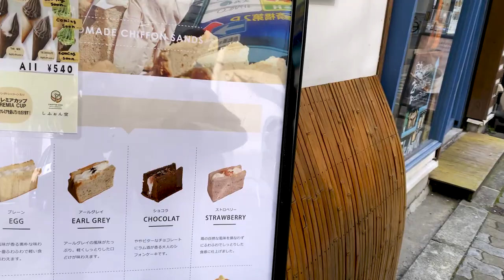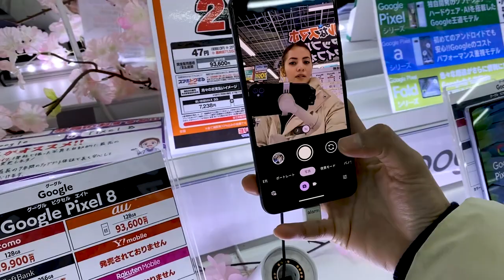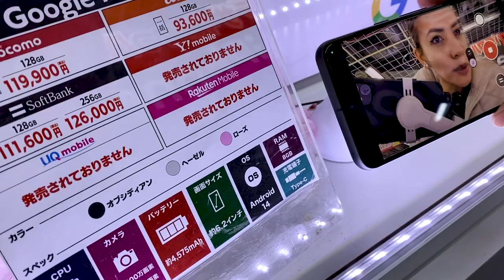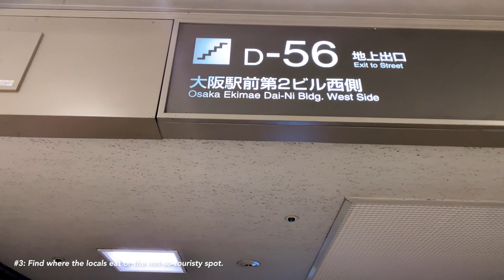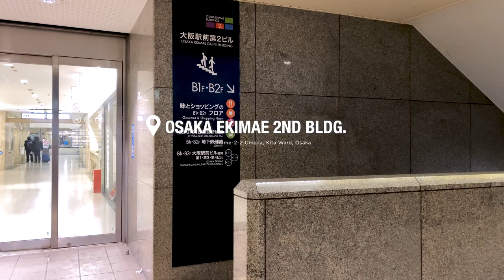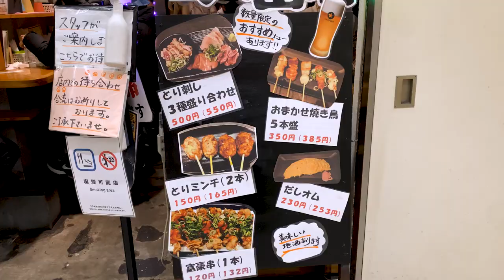₱500 FOOD BUDGET IN JAPAN | Hidden spots to eat CHEAP Japan Food | Mari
500 peso food Challenge in Japan
#1 Skip breakfast or Book a hotel with free breakfast.
#2 Convenience Store is the Key.
#3 Find where locals eat or the not-so-touristy mall/spots.
#4 Visit the markets near the closing time for SUPER discounted food!
 #5 Always bring a water bottle. (this one I forgot to mention but you saw it at the first part of the vlog.)